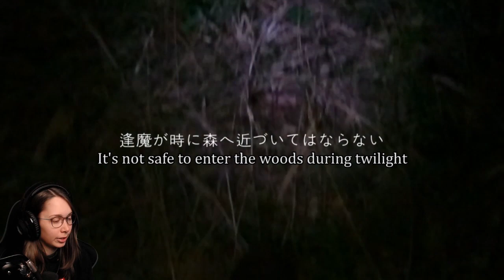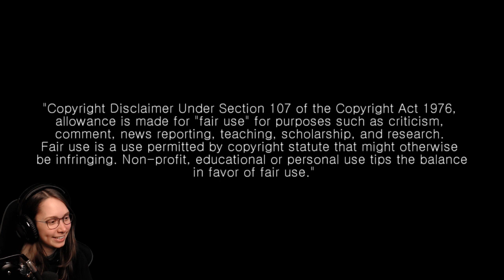[ Not Alone ] Don't enter the forest during twilight (Full playthrough)